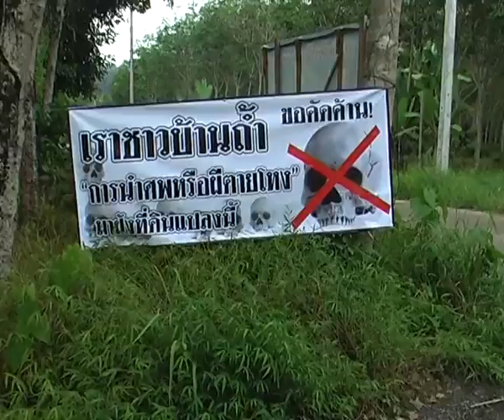komchadlueknews : พังงาค้านสร้างป่าช้า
komchadlueknews : คม ชัด ลึก : อก. - ผวา! ชาวบ้านถ้ำ ตะกั่วทุ่ง พังงา ค้านสร้างป่าช้า

(หมายเหตุ : ที่มา : บัญญัติ ชูเลิศ)